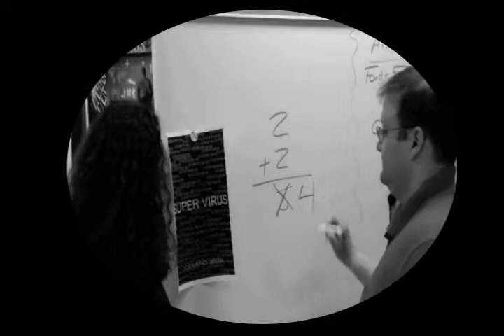SuperVirus Inside the Portal